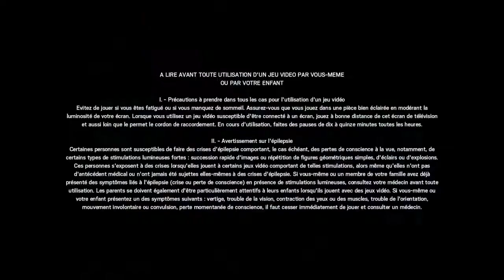QUE DU SAAAAALE ! |Highlights #1275945| Rainbow six pièges euh *siege* [FR] [PS4]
QUE DU SAAAAALE DANS CETTE VIDEO

Info R6 :

Grade actuel : Platine 3
Sensi H : 85
Sensi V : 65
Regarder dans le viseur : 50
J'ai une manette à palette (strike pack)
(Dualshock noire et bleue)

Je n'ai actuellement pas de team

Casque : Hyper X cloud 2

Logiciel de montage : Share Factory PS4

Si la vidéo ta plus n'hésite pas à :

- Liker
- Commenter
- Partager

Infos perso :

Je suis en seconde
Je suis passionné par les jeux vidéos mais j'aimerai faire un métier dans la gestion administration dans l'avenir.

Pas de commentaires :

• Haineux ou incitant à la haine
• Racistes
• Rabaissants
• Ou putaclik ( ex : like cette vidéo si tu regarde en 2043 )
! Sous peine de se faire bannir des commentaires ou même de la chaîne !

Soit pas jaloux de mon talent, si ton seul talent c'est d'être jaloux 💪

Amusez vous et vivez vos rêves !